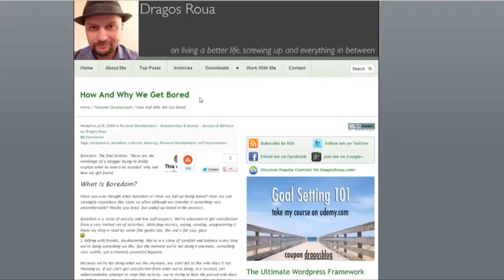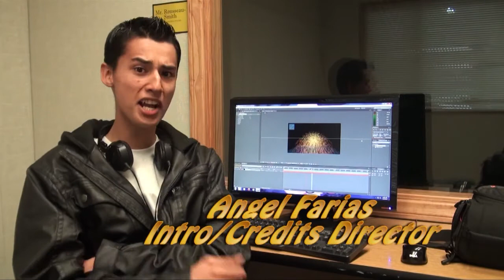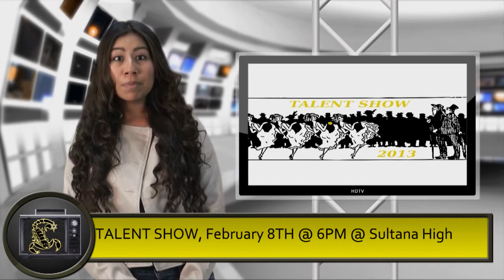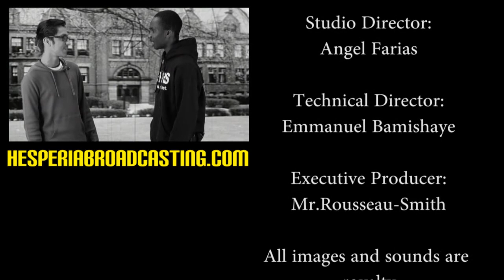HHS Video Announcement: S03E05 January 31, 2013